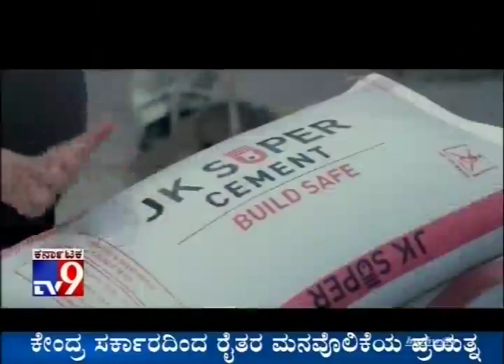Program on Plastic Food, Tv9 News, 08.06.2017.Sri.KC Raghu, Expert-02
ಪ್ಲಾಸ್ಟಿಕ್ ಆಹಾರ, ಟಿವಿ9 ನ್ಯೂಸ್, 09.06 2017-ಶ್ರೀ.ಕೆ.ಸಿ ರಘು,ತಜ್ಞರು-02